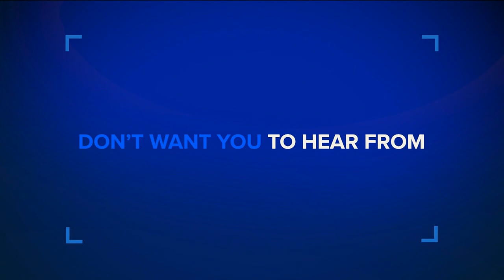KTLA DT 01122024 1856